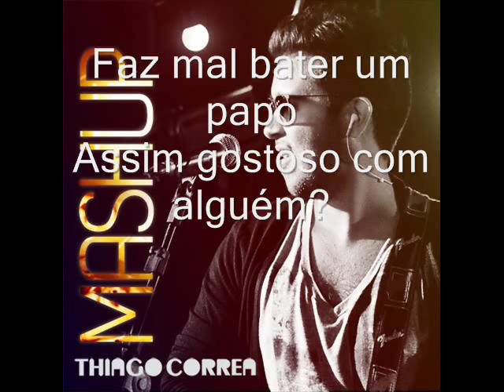Thiago Correa - Lively Up Yourself Samba-Rock.avi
Excelente mashup do Thiago Correa, fora que, a letra dessa musica Pode Crer é sensacional !!!

Pode crer!

Quem sempre acreditou até o fim
Lá no início eu sei que ouviu coisas assim
Você tá louco, volta pro mundo
Viver de sonho é profissão de vagabundo

Mas acontece que eu sonho acordado
Olhos abertos para as oportunidades
Fique à vontade, faça força pro outro lado
Eu acredito só na força de vontade

Alguém já lhe falou que é impossível
Ou deu risada do seu plano mais incrível
Ele não muda, ele não cresce
Já é um homem só que nunca amadurece

Eu sou assim a minha alma de é criança
Cai uma estrela ainda faço meu pedido
Eu sonho alto, mas a minha fé alcança
Pois tudo muda depois de ter conseguido

Pode crer, pode crer...

E pode crer, pode crer...